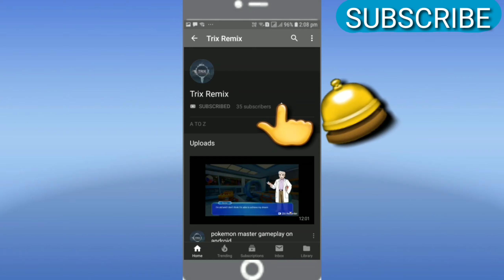Won my first game in pubg mobile lite!!!23 kills Solo gameplay..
Hey hello guys this is trix remix and today I have done one more video on pubg mobile lite gameplay and finally I got chicken dinner with 23 kills.

So guys follow in my Instagram
trix_remix

So guys if you enjoyed the video,

Until then good bye...

         By,
Trix remix